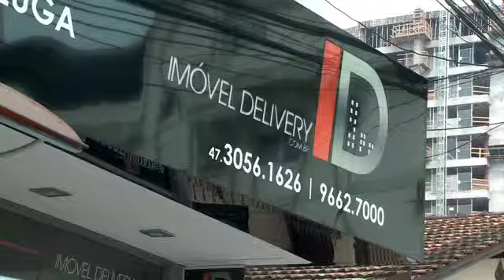Imóvel Delivery VT 03